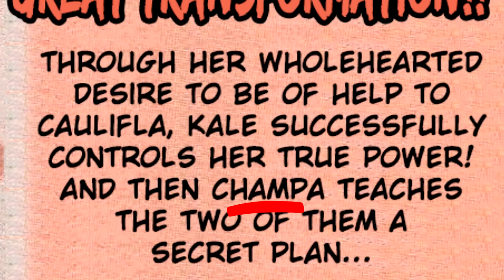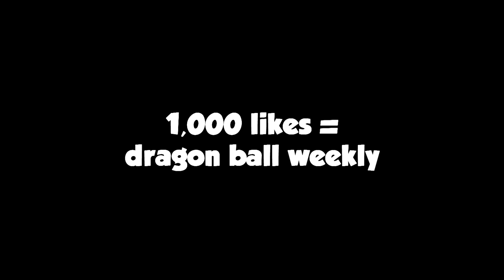The Final Tournament Fusion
Dragon Ball Super is coming up to the final fights in this tournament, but to win, what if Universe 7 had to resort to fusion?

In this video, we take a look for the spoilers for the upcoming Dragon Ball Super Episode 114 and Dragon Ball Super Episode 115; which reveal the new super warrior coming to the tournament. Alongside this, we look at the possibility of a fusion between Goku and Gohan in this tournament.

Will Goku beat Kale and Caulifla? Will Kale and Caulifla fuse? Will there be fusion in the tournament? Will Goku and Gohan fuse? Will Vegito return? Who will win the tournament of power?

I DO NOT OWN DRAGONBALL. DragonBall, DragonBall Z, DragonBall GT and all logos, character names and distinctive likenesses there of are trademarks of TOEI ANIMATION, Ltd.